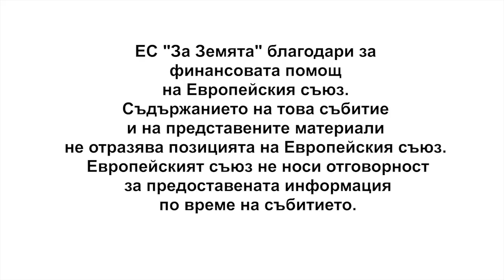Za Zemiata / За Земята